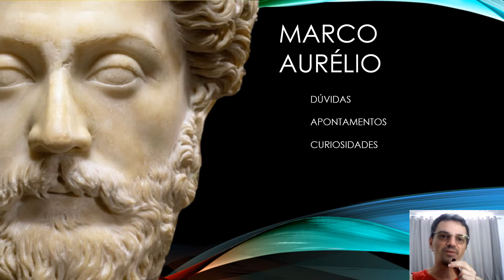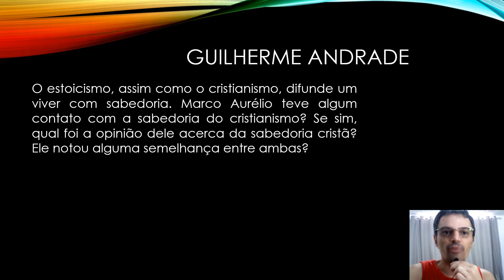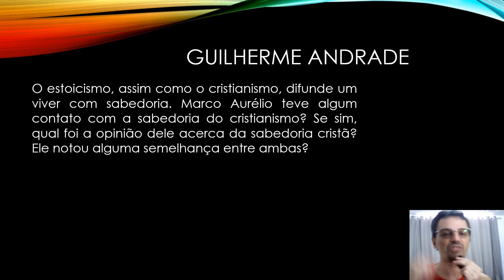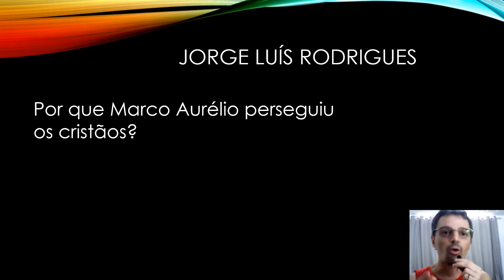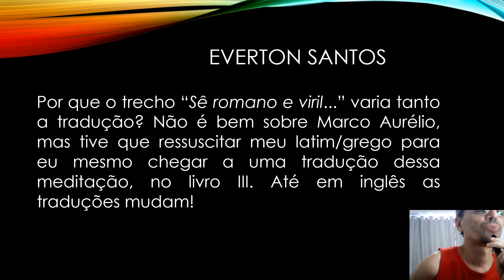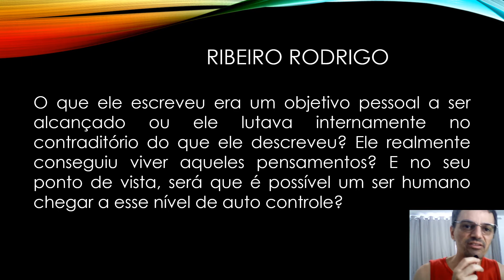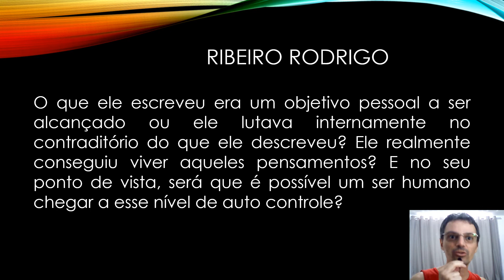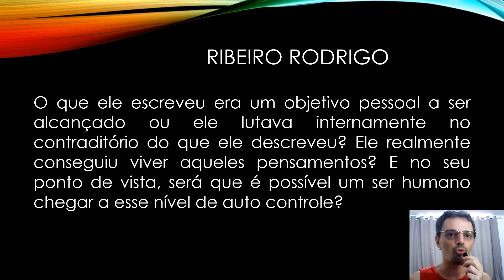ESTOICISMO / Dúvidas Sobre Marco Aurélio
Terceiro e último vídeo de uma série sobre estoicismo em que proponho responder algumas dúvidas à respeito de Marco Aurélio, imperador e filósofo estóico do século II.

As dúvidas são as seguintes:

00:00 Introdução
00:59 Guilherme Andrade: Marco Aurélio e cristianismo
14:28 Jorge Luis Rodrigues: Marco Aurélio perseguiu os cristãos?
18:35 Everton Santos: Sobre a tradução do III de Meditações
19:54 Rodrigo Ribeiro: É possível uma vida com autocontrole?